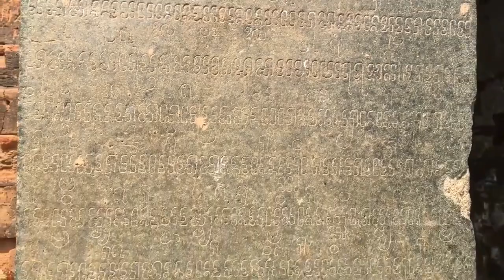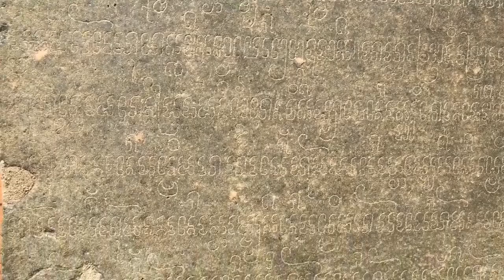Chữ Champa Cổ Trên Tháp Po Klaong Garay